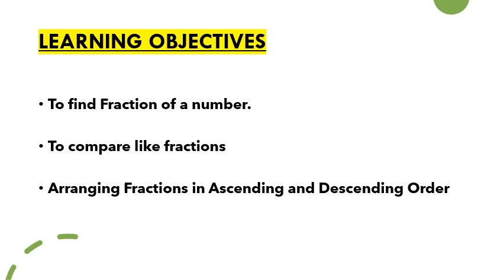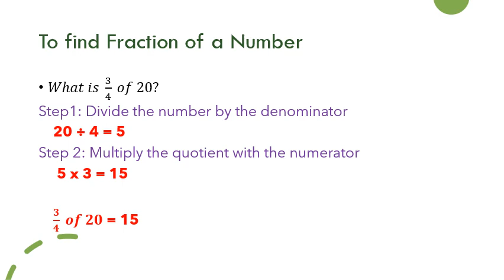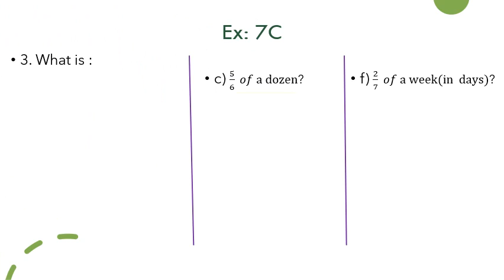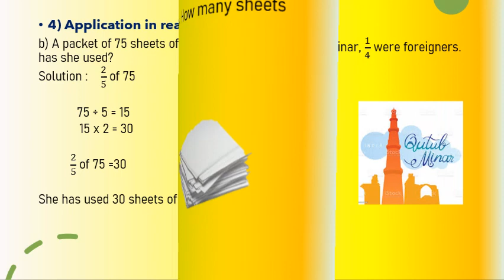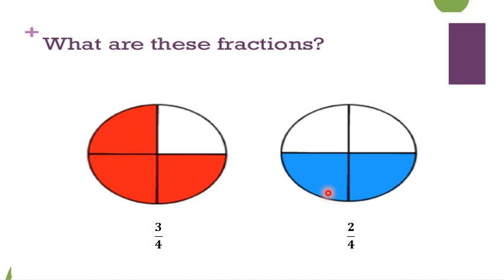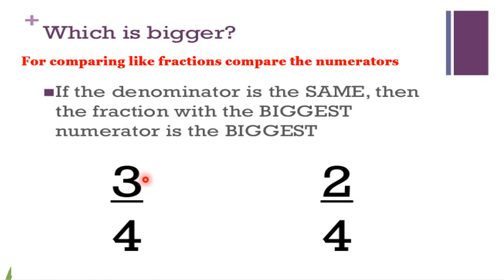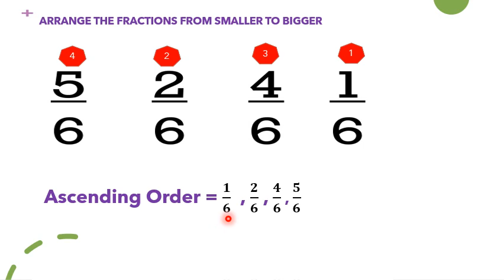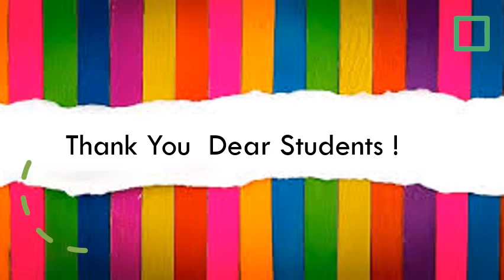Class 4 Unit 7 Fractions Part 2 Video